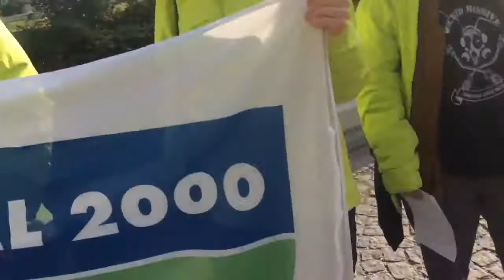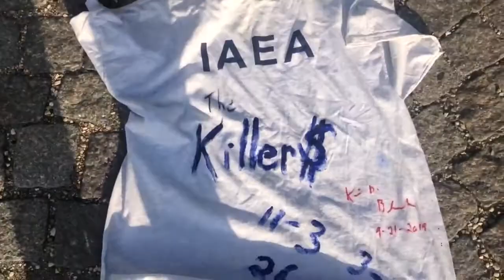Fukushima news; HISTORIC PROTEST IAEA Vienna conference roll of Nuclear energy climate crises 2019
kevin D. blanch WORK @ THE LEOPOLD IN VIENNA kevin d blanch HISTORIC BLANCH BOX 2019